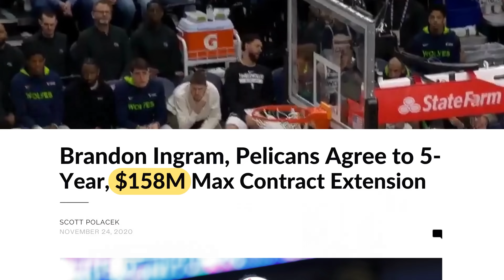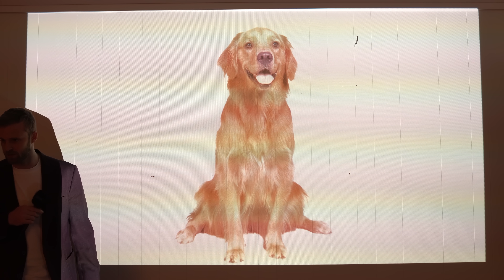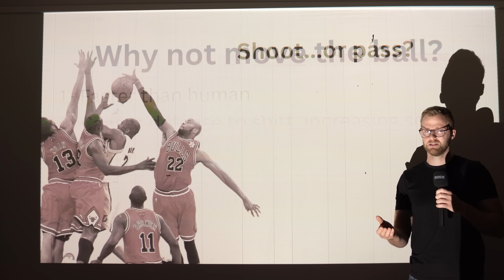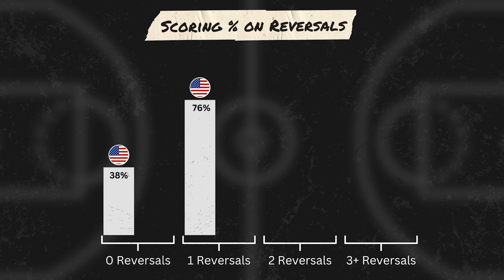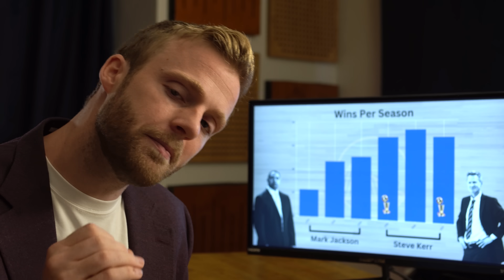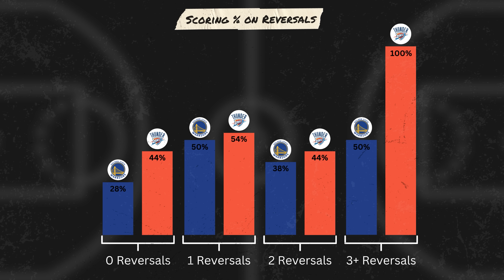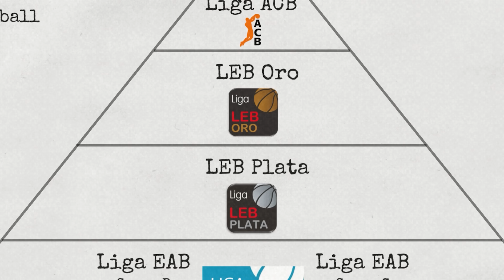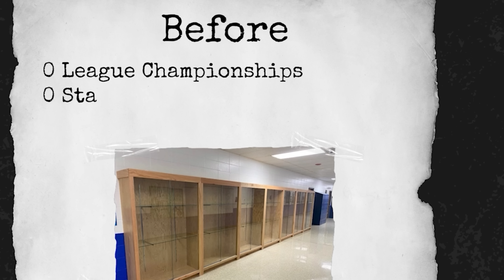The World is Teaching America How to Play Basketball – Data Analysis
Team USA suffered two losses in the recent FIBA World Cup…and critics have been quick to point out “roster continuity” and “size”. How accurate is this? What else might be to blame?

Chapters
00:00 World Basketball vs. USA “A New War”
00:59 My Experience Overseas
01:33 Excuse #1 “Roster” Looking Past the Noise…
03:07 Excuse #2 “Wait…what?”
03:50 Rebounding/Size Fallacies
6:45 Spacing, and Potential Paralysis
8:50 A New Ball Movement Metric
11:34 Does This Translate to the NBA?
14:20 American Bias - EuroLeague vs. NBA Reexamined
17:07 "Well...it worked!" Team USA Slipping...
17:55 Why Aren't More Teams Doing This?

What trends do we find internationally that we might be able to learn from? How do these trends translate to the NBA, and other levels of basketball, such as the EuroLeague?

In this video, we examine European vs. American basketball, and why (despite massive talent and valuation disparities) the United States might be in trouble for the upcoming Olympics and moving forward.

Keep in mind…the world was without many of their top players.
Comment any thoughts, or feedback you might have! Hope you enjoy the video…

*Footage from the NBA and Fiba is not owned by me. Used for commentary and educational purposes*